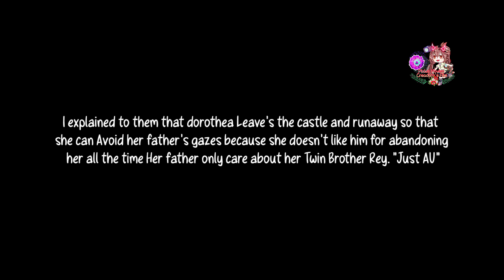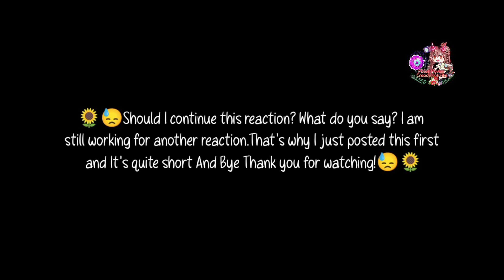The Tyrant's Wants To Live Honestly react to Dorothea As Durandal [Short]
Should I Continue or Not?

1:00 the letter that got covered means : Why are we even reacting to that waste.
Why don't we react to Rey my son Instead.

Sorry If It's short It's just I'm working with another
reaction and It's about (9mins)...😩😅